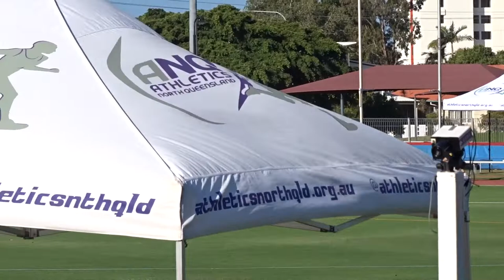400m 11yrs Boys Final, North QLD T & F Championships, Townsville 28/09/2019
1st. Hemi Rakuita 65.96,  2nd. Connor Jackson 67.24,  3rd. Keenan O'Brien 71.40,  4th. Max Bruggeman 73.67,  5th. Ryder Hayes 76.77.